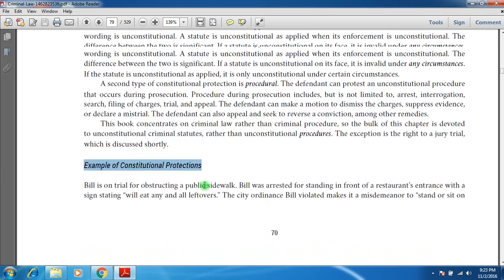36 Law | Applicability of the Constitution online law learning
in this video you will see that, a short and usefully video tutorial about law. gather learn from here on lawyer.